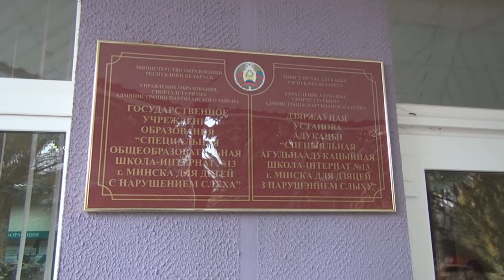Молодежь за безопасность